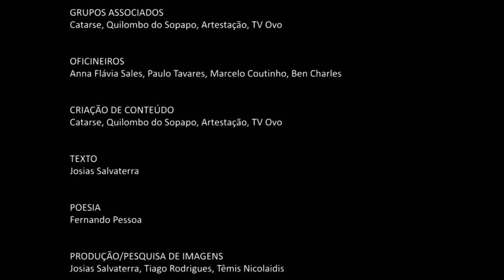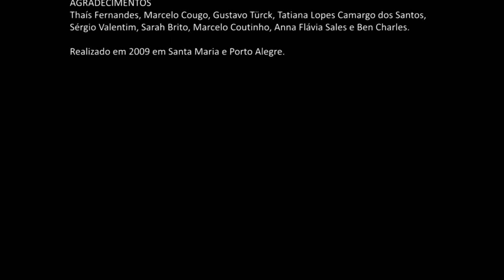A busca de maria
animação - 2008/2009 - 7´57´´

Uma viagem de autoconhecimento da menina Maria em busca de sua identidade.

Filme realizado de forma colaborativa com o programa Ponto Brasil 2008/2009.

Nó de Rede
TV Ovo Santa Maria / RS

Grupos associados
TV Ovo
Coletivo Catarse
Quilombo do Sopapo
Artestação

Oficineiros
Ana Flávia Sales
Paulo Tavares
Marcelo Coutinho
Ben Charles

Criação de Conteúdo
Fabiana Berlese
Paulo Teixeira
Têmis Nicolaidis
Wagner Borges de Almeida

Produção
Rafael Rigon, Marcos Borba, Fabiana Berlese, Tiago Rodrigues, Josias Salvaterra, Francele Cocco, Luriane Melo, Denise Copetti, Sandro Martins Costa Mendes, Wagner Almeida, Tomas Mendes da Silva.

Som direto
Ben Charles

Arte
Têmis Nicolaidis e Rafael Corrêa

Roteiro
Josias Salvaterra

Direção, animação e edição
Têmis Nicolaidis